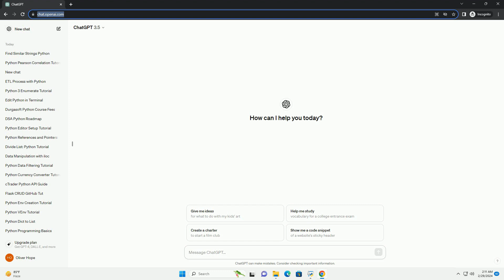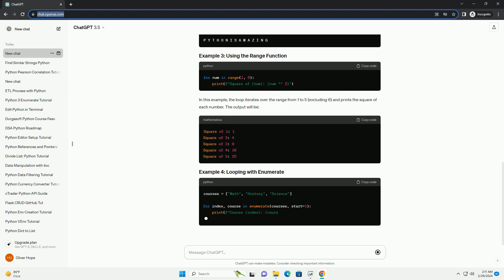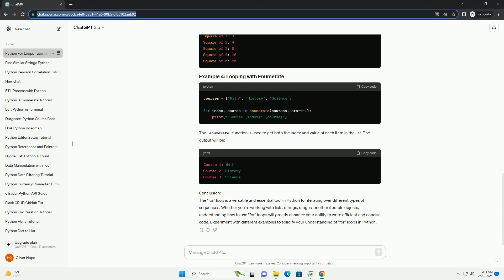for loop in python example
title: a comprehensive guide to python for loops with code examples
introduction:
a "for" loop is a powerful and widely used construct in python that allows you to iterate over a sequence of elements, such as lists, tuples, strings, or ranges. in this tutorial, we'll explore the syntax and functionality of "for" loops in python with illustrative code examples.
the basic syntax of a "for" loop in python is as follows:
this loop iterates over each item in the list fruits and prints a message for each fruit. the output will be:
this loop iterates over each character in the string message, converts alphabetic characters to uppercase, and prints them separated by a space. the output will be:
in this example, the loop iterates over the range from 1 to 5 (excluding 6) and prints the square of each number. the output will be:
the enumerate function is used to get both the index and value of each item in the list. the output will be:
conclusion:
the "for" loop is a versatile and essential tool in python for iterating over different types of sequences. whether you're working with lists, strings, ranges, or other iterable objects, understanding how to use "for" loops will greatly enhance your ability to write efficient and concise code. experiment with different examples to solidify your understanding of "for" loops in python.

python examples github
python examples
python examples pdf
python example projects
python example script
python example function
python example problems
python example class
python examples for practice
python example code
python loop through string
python loop through dictionary
python loop through array
python loops
python loop dictionary
python loop continue
python loop range
python loop through files in directory